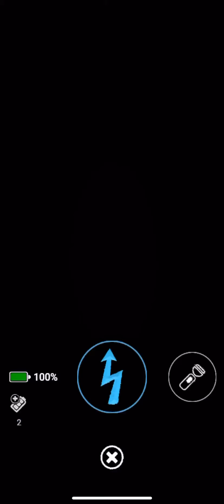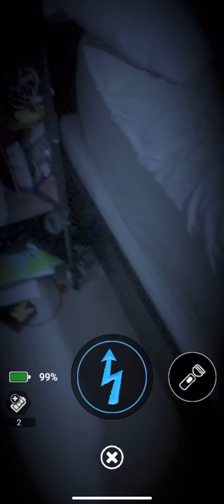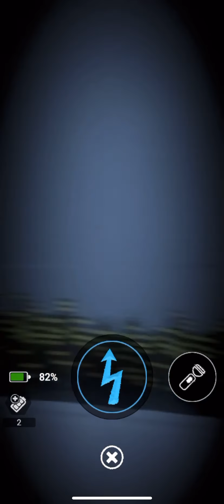My Attempt To Get Freddy Frostbear With Mangle's CPU Failed 😞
Freddy Frostbear may have won this round but he taught me how to defeat Mangle and I’ll be ready for her!